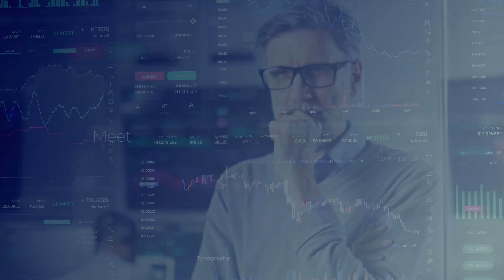Premiere Pro Templates Review: Animated Typography + Free Font ⭐️⭐️⭐️⭐️⭐️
10 Hight Quality Typography Slides for your next creative project
Works with Premiere Pro 2022 and above
4K Resolution (3840×2160)